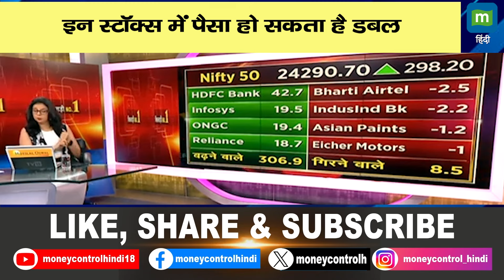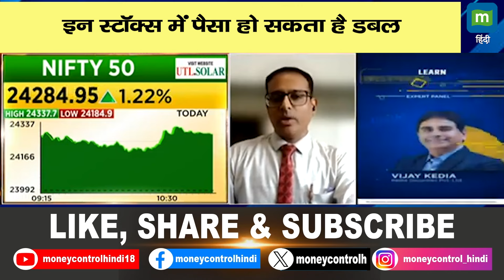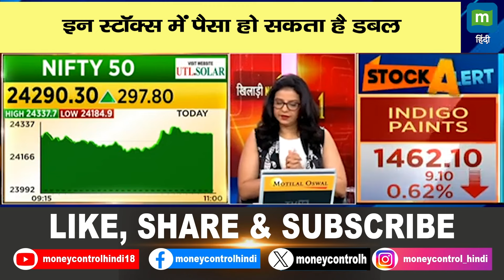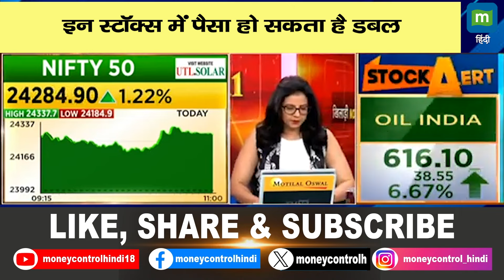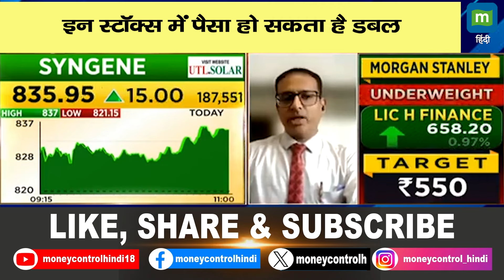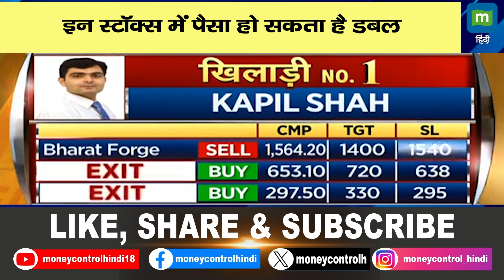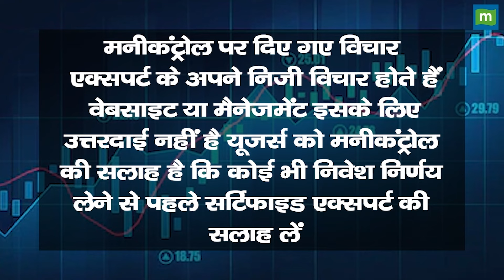इन स्टॉक्स में पैसा हो सकता है डबल | Money Making Stocks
पैसे डबल कराने वाले इन शेयरों में जानें निवेश को लेकर क्या है Experts की राय. जानें किन levels पर करनी चाहिए आपको खरीदारी और क्या है Target Price और जानिए किस Strategy के साथ इस stock में पैसा कमाया जा सकता है और अगर आप घाटे में है तो जरुर जाने की आप अपना घाटा कैसे कम कर सकते हैं. देखें ये वीडियो.